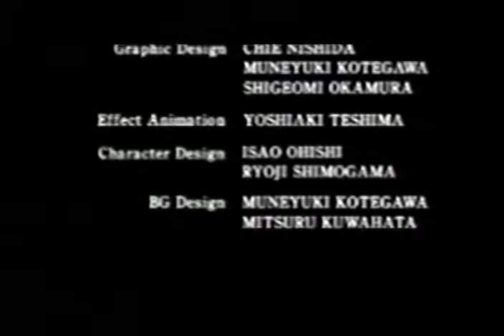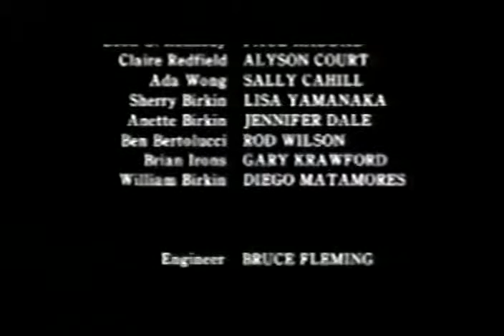Resident Evil 2 Ende Leon (german subs)